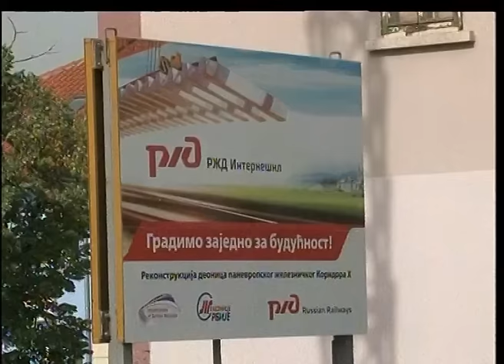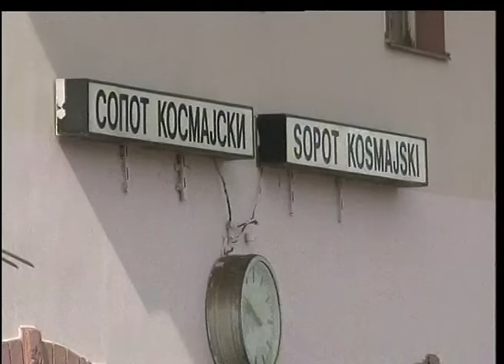Otvorena pruga na deonici Sopot- Kosmajski- Kovačevac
U Srbiji će u naredne tri godine biti modernizovano 500 kilometara pruga, a ukupna vrednost investicija je milijardu evra, rekla je ministarka građevinarstva, saobraćaja i infrastrukture Zorana Mihajlović.